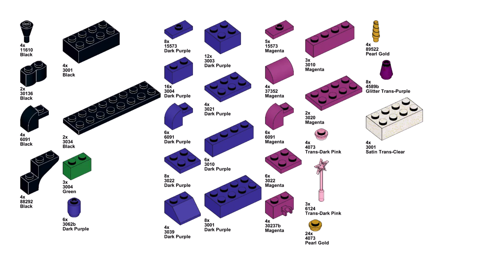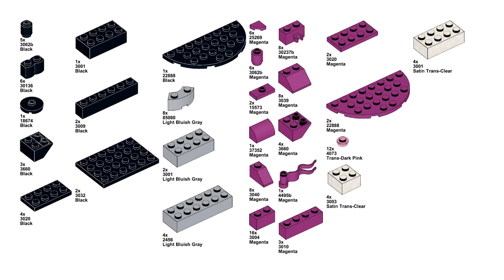RAINBOW HOUSES part 3 Lego classic 11033 ideas How to build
How to build many small houses with Lego classic 11033 ? Following these instructions, you can build a  Rainbow houses from only the parts of the Lego classic 11033
How to build a Lego house with the new Lego Classic set